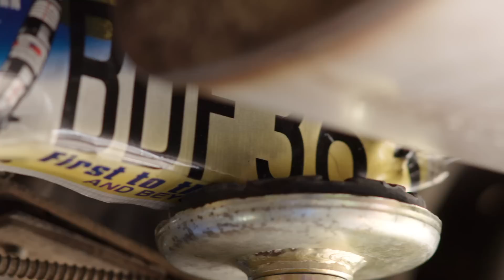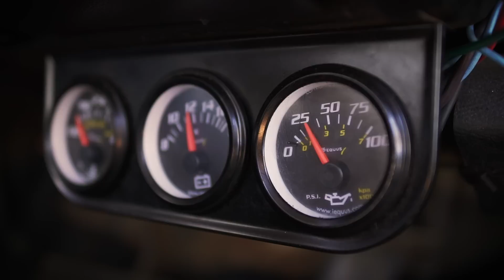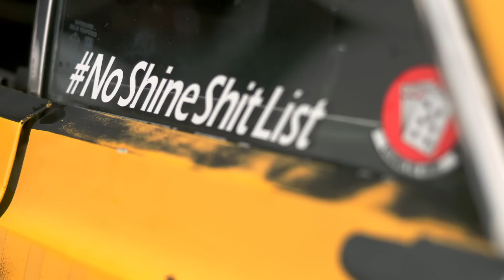Ratty Muscle Cars - The House Of Muscle Ep. 8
Remember when old cars were just, old? When a scratch in the paint or a door ding didn’t matter? Somewhere along the line people lost sight of that and instead redefined them as garage queens or objects of status. Austin Griggs, the founder of RattyMuscleCars.com seeks to change that by showcasing to the world how your old, rusty and dilapidated car might just be the best way to enjoy one of the greatest hobbies the world has ever seen.